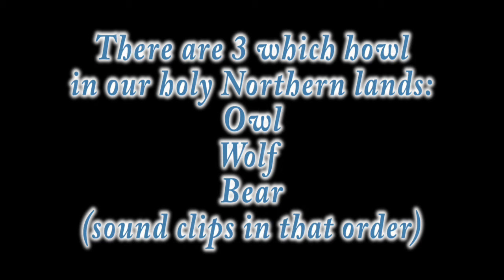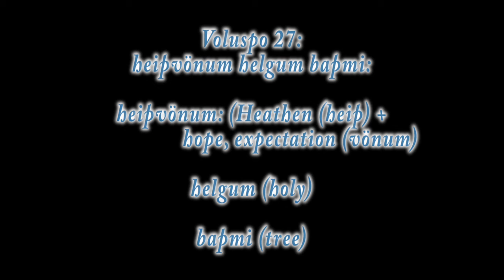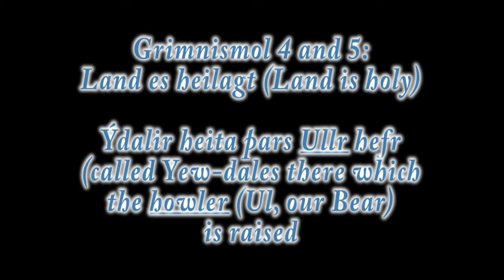There are 3 Which HOWL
Video created March 28, 2020.
Audio clips of Owl, Wolf and Bear. On-screen text provided